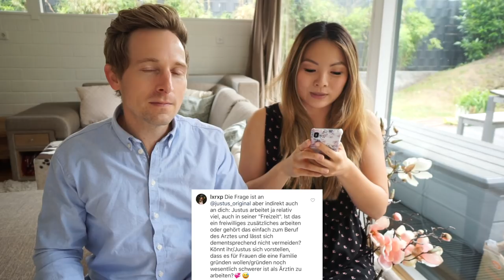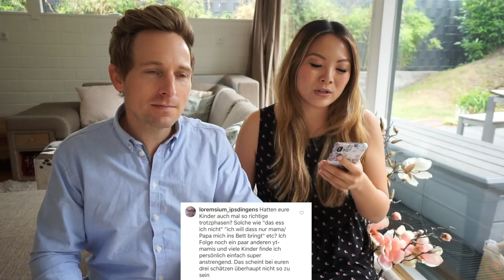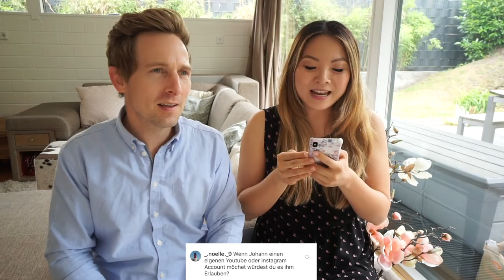Johanns eigener Youtube & Instagram Kanal | Klartext! Justus arbeitet zu viel als Arzt | Mamiseelen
Heute sprechen wir Klartext über Justus Arbeit als Arzt und wie es unser Privatleben beeinflusst. Viel Spaß mit dem zweiten Teil unseres Antworten Videos :D

Oft von euch nachgefragt:
*Edelstein Spiel
*Gemüse Netze aus Baumwolle
*Elisas Rucksack

Impressum:
mamiseelen shop GmbH & Co. KG
Geschäftsführer:
Nancy Barop
Dr. med. Justus Barop
Neuer Wall 80
20354 Hamburg
Zuständiges Finanzamt: Hamburg
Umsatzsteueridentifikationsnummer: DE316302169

Inhaltlich Verantwortliche gem. §55II RStV:
Nancy Barop
Neuer Wall 80
20354 Hamburg

xoxo Nancy